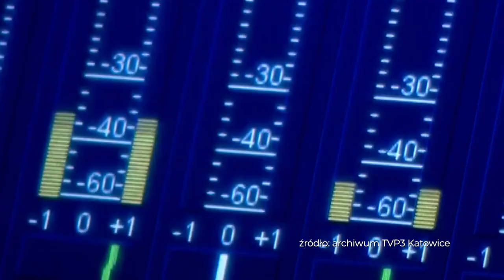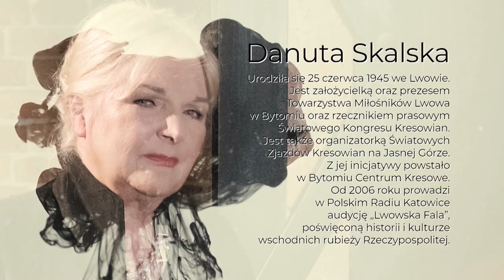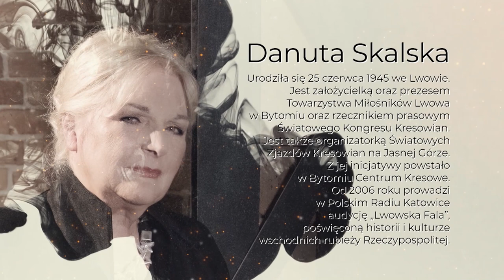Odc. 58. Marianna Dufek rozmawia z Danutą Skalską - dziennikarką i autorką "Lwowskiej Fali"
Marianna Dufek w swoim programie @PortretSubiektywny rozmawia z Danutą Skalską - dziennikarką i autorką "Lwowskiej Fali",  audycji emitowanej od 2006 roku w Radiu  Katowice, poświęconą historii i kulturze wschodnich rubieży Rzeczypospolitej. W programie stawia pytania o tożsamość i korzenie z uwzględnieniem charakterystycznego, kresowego humoru.
Urodziła się 25 czerwca 1945 we Lwowie. Jest założycielką oraz prezesem Towarzystwa Miłośników Lwowa w Bytomiu oraz rzecznikiem prasowym Światowego Kongresu Kresowian. Jest także organizatorką Światowych Zjazdów Kresowian na Jasnej Górze.
Z jej inicjatywy powstało w Bytomiu Centrum Kresowe, w którym odbywają się spotkania, prelekcje i koncerty z udziałem gości z całego świata.  Danuta Skalska od lat angażuje się w kwestę na rzecz odbudowy Cmentarza Orląt we Lwowie oraz akcje charytatywne, takie jak „Zaświeć gwiazdko dla Polaków na Ukrainie”. W dziennikarskim rankingu 2004 r. znalazła się wśród stu najbardziej znanych kobiet na Śląsku.
Odznaczona m.in.: Złotym Krzyżem Zasługi za pracę pedagogiczną, nagrodą Polonia Mater Nostra Est, medalem miasta Bytomia, nagrodą „MUZA 2005” oraz licznymi nagrodami środowisk kresowych i Polonii amerykańskiej. Instytut Pamięci Narodowej uhonorował Danutę Skalską wyróżnieniem SEMPER FIDELIS  za "aktywny udział w upamiętnianiu dziedzictwa polskich Kresów Wschodnich na terenie Rzeczypospolitej Polskiej oraz poza jej granicami".
Ponadto jest autorką książki „Mózg na ścierce, czyli dwa łyki Ameryki” i spektaklu teatralnego przedstawiającego problemy polskiej emigracji.
Pisze też scenariusze dla kabaretu Pacałycha, którego jest założycielką. W repertuarze grupy znajdują się m.in. piosenki lwowskiej ulicy, emigracyjne utwory Feliksa Konarskiego i Mariana Hemara.
Program zrealizowano w Fabryce Porcelany w Katowicach.
Patronem odcinka jest @JastrzebskaSpolkaWeglowaSA​